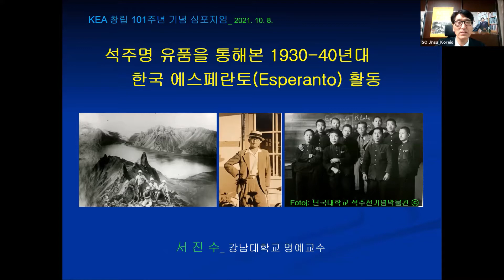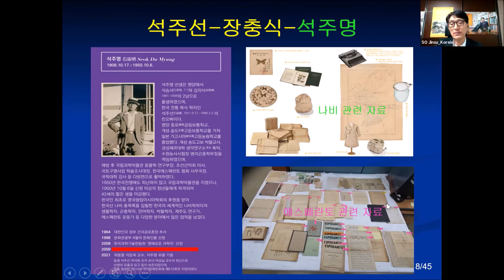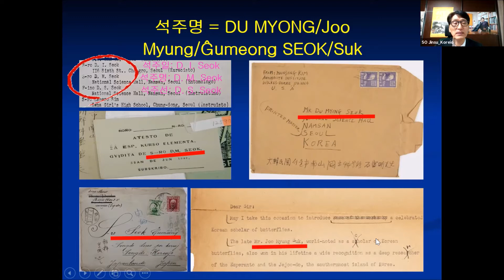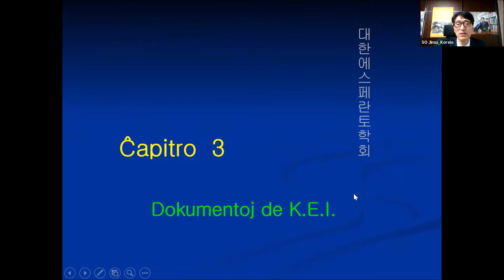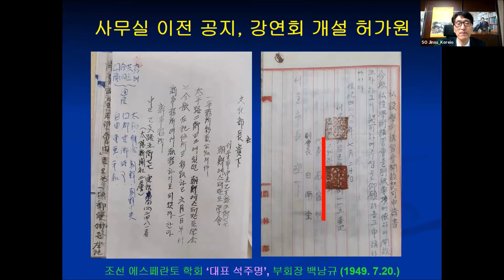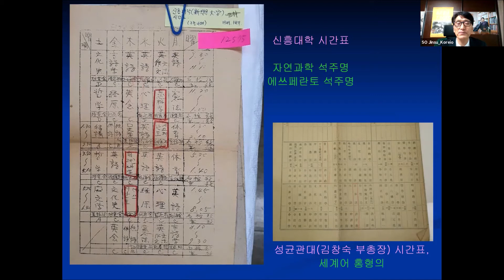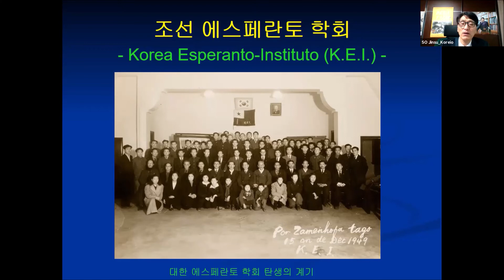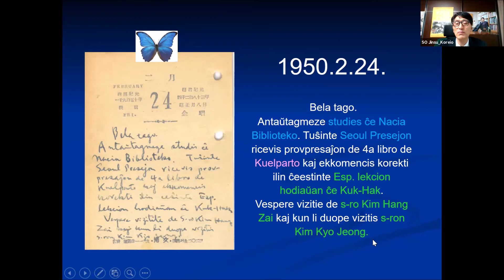나비학자 석주명(1908-50)의 1930-40년대 국제어 에스페란토 활동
나비학자 석주명(1908-50)은 1930-40년대 일본 가고시마고등농림학교 유학 때 학습한 국제어 에스페란토(Esperanto, 폴란드 자멘호프 박사 창안)를 활용하여 한국(조선)의 나비를 전세계에 알리고, 외국의 나비 연구에 관한 자료를 구하였다. 이 영상은 제53회 한국 에스페란토 대회(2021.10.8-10)에서 발표한 석주명의 에스페란토 활동에 관한 내용이다. 석주명 관련 자료를 제공해준 단국대학교 석주선기념박물관에 감사드린다.